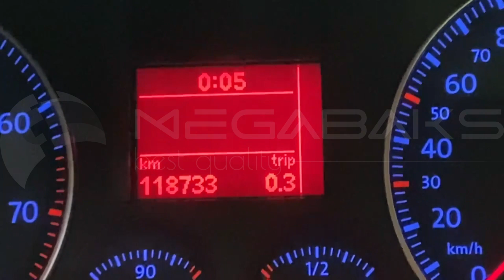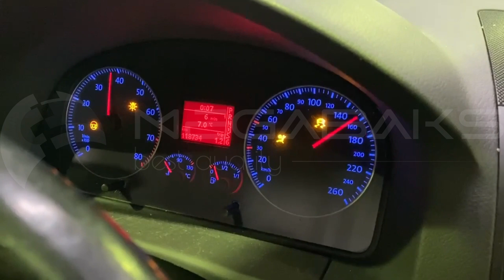Volkswagen Touran 1T BLR 2005 012594